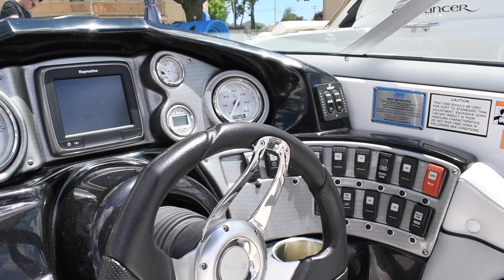2014 Rinker 276 Captiva Cuddy; SOLD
(ORIGINAL OWNER) PRIDE OF OWNERSHIP SHOWS THROUGHOUT THIS NICELY OPTIONED 2014 RINKER 276 CAPTIVA CUDDY -- PLEASE SEE FULL SPECS FOR COMPLETE LISTING DETAILS.  LOW INTEREST EXTENDED TERM FINANCING AVAILABLE -- CALL OR EMAIL OUR SALES OFFICE FOR DETAILS.

Freshwater / Great Lakes boat since new this vessel features a Single MerCruiser 350-Magnum MPI 300-hp Gas Engine with Bravo III Sterndrive and only 135 original hours.  Notable features include but are not limited the following:  Portable Head, Cuddy-Cabin w/Filler-Cushion (Sleeping Accommodation's for Two), Raymarine (Color) GPS/Chartplotter, Premium Sound System w/AUX-Connection / Bluetooth, Snap-in Snap-out Cockpit Carpeting, Cockpit Mooring Cover, Transom Shower, and MUCH more!

Broker Notes:  Striking black colored hull / canvas.  Sale includes owners manuals and maintenance records.  Highly recommended by listing agent!